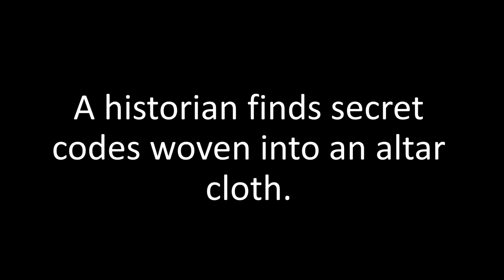13th Century Witch Meets Werewolf: Paranormal Thriller: Ordo Lupus II: The Devil's Own Dice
Can you face the fear of total darkness?

A psychic historian finds secret codes woven into an altar cloth and learns how to use the Temple Gates.

But on a skiing holiday, his crippled wife is kidnapped by the witch Georgina, now allied with a murderous sect, and taken back to medieval France in this taut, dark thriller.

He gambles with his life, chases the assassins and wakes up in an oubliette; a dungeon with no way out!

It's pitch black, he doesn't know his jailer or remember his name.

Could his captors be his arch-enemies; the Biblical shapeshifting Serpents?

The dice are loaded.

Where is he? Who put him here? How can he get out?

Shapeshifting, time travel and military conflict all come together in this richly plotted paranormal thriller

If you love the Da Vinci Code, you will adore The Devil's Own Dice.

From the author:

My own family's roots, uncovered over ten years, had led me to one Guillaume; a Chevalier (Knight) in 13th Century Languedoc, France; my earliest ancestor. Simultaneously, I had pursued a theological interest in the Cathars, first through reading a number of books about the Knights Templar and Dan Brown's The Da Vinci Code and later, an interest in Monségur and the Rennes-le-Château, near where the lost treasure of the Cathars is said to be hidden.

Around the same time I was starting this work, my interest in the paranormal became focused around reincarnation and lycanthropy (werewolves and vampires). I have always loved old Hammer Horror films and particularly the work of Christopher Lee and Peter Cushing. I have also always been interested in luck, and the constant battle between good and evil, light and dark, and yin and yang; who isn't? I mused that some people have luck so bad that it kills them, whereas others seem to lead a charmed life. The main character, as well as having a physical defect, had to have some kind of rare interaction with luck and the forces of good and evil.

From there, I developed the idea that luck might have something to do with the effect of the battle between good and evil: that in fact both Satan and God might both have one hand on the tiller of luck.

I knew the main character would be flawed physically and yet have strange psychic powers but only when I wrote a scene in a graveyard, Highgate Cemetery, did I know that he would also become a Secret Agent and later an amateur sleuth.

Yet another theme is Witchcraft. I have long been interested in the influence of Gurdjieff and Mdm. Blavatsky on modern western ideas. I also make frequent references to the Malleus Maleficarum, the witch-hunter's bible, and wicca, particularly Gardnerian wicca. You will also find references to cult films such as Eye of the Devil.

The final theme I wanted to get into my novel was the Gothic. The themes of murder, werewolves, vampires, blood, death, eroticism, sex and the paranormal are all things that I like in a novel. My influences are Kate Bush, The Mission, Lord Byron, John Keats (The Eve of St. Agnes is a particularly favourite poem of mine) and, to some extent, Tolkien's Lord of the Rings. Sex and death are the themes that everyone seems attracted to. As a consequence, I couldn't resist a climax to my novel that took place in one of the world's greatest Gothic masterpieces...

ویئروولف اور ویمپائر جنسی